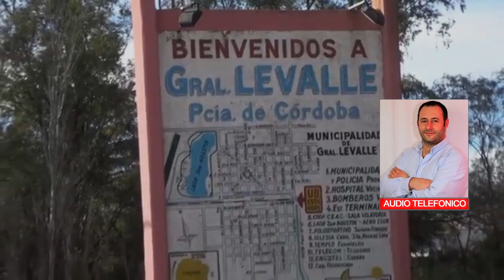FEDERICO GALLO INTENDENTE DE G LEVALLE EGRESOS Y REUNIONES NAVIDEÑAS